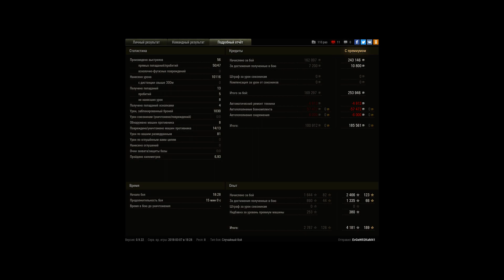44 100 в топе) Почти Рассеняй....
Игрок: EvGeN92KaM41 [FSP41]
44 100 в топе) Почти Рассеняй.

не ожидал такого боя)